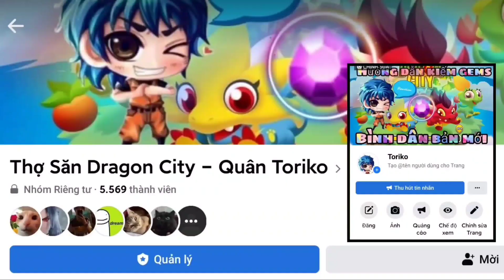Dragon City Khám Phá : Phát Hiện Siêu Thú Vị Đánh Chìa Khóa Redemption Malice Dragon Free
► Mô tả nội dung : Phát Hiện Siêu Thú Vị Đánh Chìa Khóa Redemption Malice Dragon Free